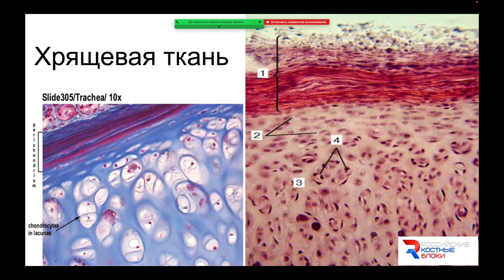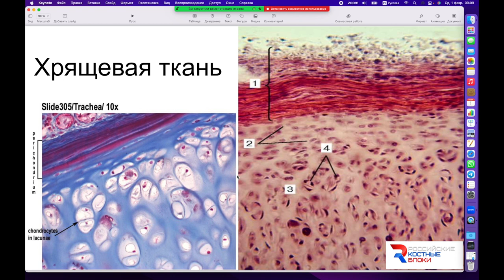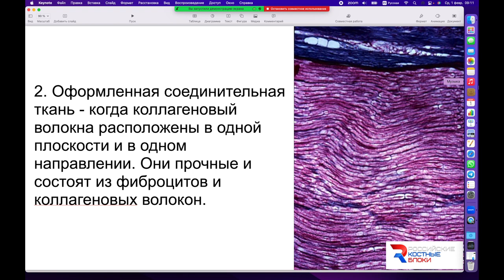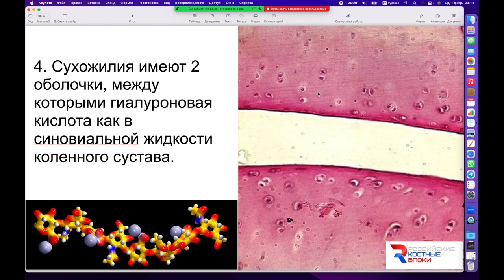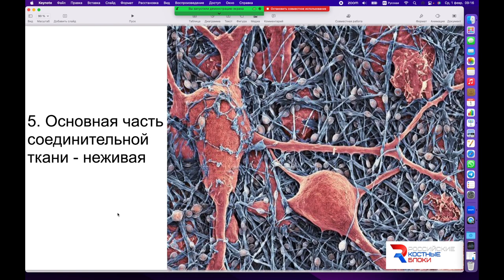Вебинар №7 Часть 1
Управляемая регенерация в клинической практике: планирование, оперативная реализация, ведение пациента, фармакотерапия, осложнения, оценка результата. Клинические, физические, гистологические, рентгенологические и фундаментальные аспекты №1